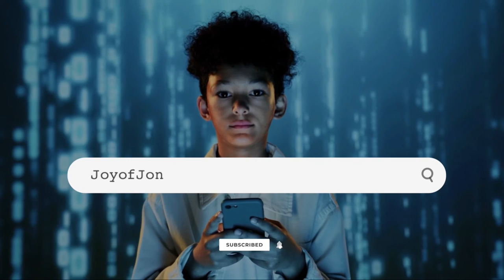Haircut , VLOG / / Episode 1 : Timo Cruz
“And this is the confidence that we have in him, that, if we ask any thing according to his will, he heareth us”